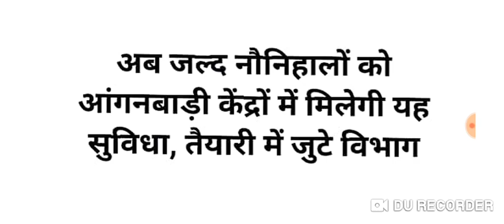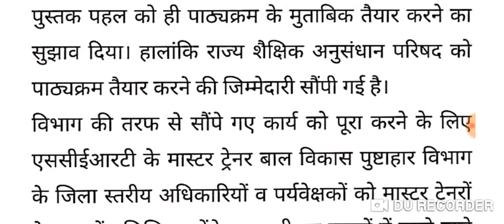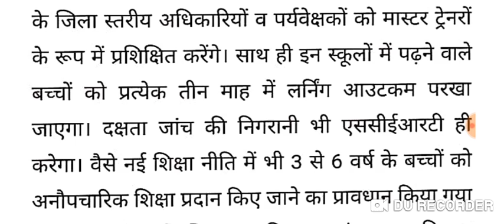आंगनबाड़ी कार्यकर्ता सहायिका खुशखबरी! मानदेय होगा दोगुना बढ़ेगी जिम्मेदारी, Anganwadi